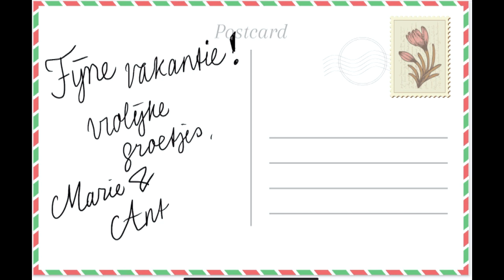Fijne vakantie - Marie & Antoinette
Marie & Antoinette lanceren: de digitale wenskaart! Wil je iemand fijne vakantie wensen? Stuur 'm dan gezellig door!